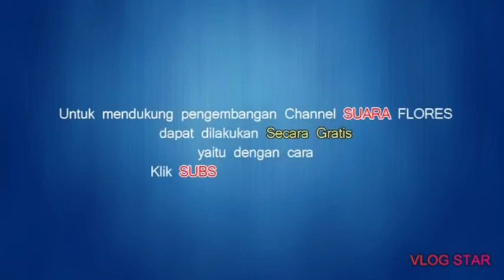Bentrok Petugas Dishub vs Sopir AKDP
SUARAFLORES.NET– Pada Rabu, 2 September 2019, pihak Dinas Perhubungan (Dishub) Kabupaten Sikka melakukan penertiban parkir bus-bus Angkutan Kota Dalam Propinsi (AKDP) di sejumlah titik di Kota Maumere. Operasi penertiban ini berujung bentrok antara petugas Dishub dengan para sopir di depan Monumen Tsunami, Kota Maumere.

Akses SUARAFLORES.NET